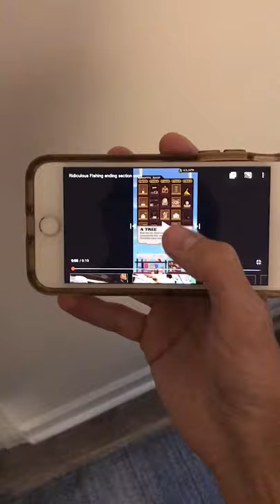Change Your Major ! ~ Ridiculous Fishing ~ EP. 4 Cole Solo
"Why did he change the thumbnail randomly?"
"He had some long answer, but it bothers him too."
"Hmm."
"Mmm."